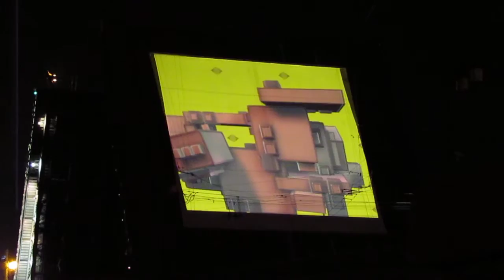SPb Grafffest-2011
Граффест-2011, Дворцовый мост, Санкт-Петербург.
Ночь с 19 на 20 августа 2011 г.